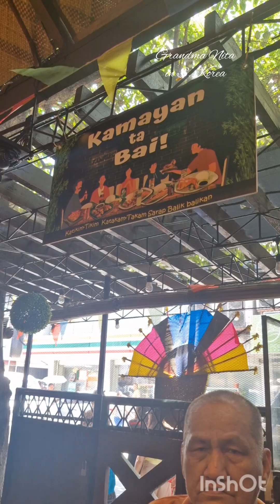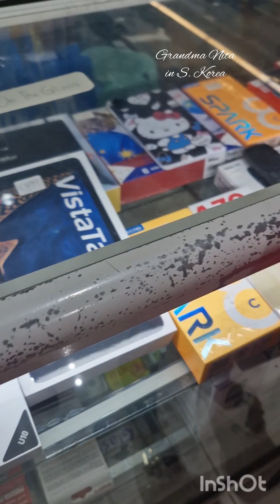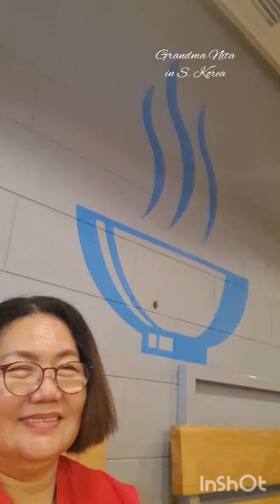My Various Adventure back home @Grandma Nita S Korea